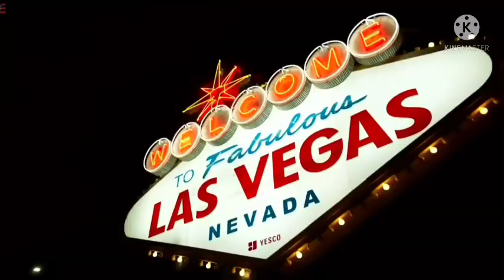WWE MONEY IN THE BANK 2022 MATCH CARD PREDICTIONS | WWE MITB 2022 MATCHES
1. ALIYAH VS EVANS VS SHAYNA VS RAQUEL VS ALEXA VS LIV VS BECKY VS ASUKA WOMEN'S MITB LADDER MATCH
2. KO VS FINN VS EZEKIEL VS SETH VS DREW VS SHEAMUS VS MADCAP VS SAMI MEN'S MITB LADDER MATCH
3. AUSTIN THEORY VS BOBBY LASHLEY US CHAMPIONSHIP
4. GUNTHER VS RICOCHET IC TITLE
5. USOS VS STREET PROFITS UNDISPUTED TAG TEAM TITLES

WRESTLE CHATTER
WRESTLE INDIA
WRESTLING HINDI NEWS
WRESTLING PEDIA
NORMY WRESTLING
WWE MONEY IN THE BANK 2022 MATCHES